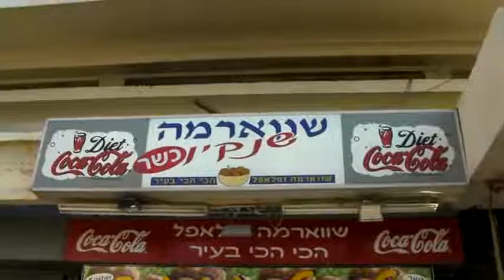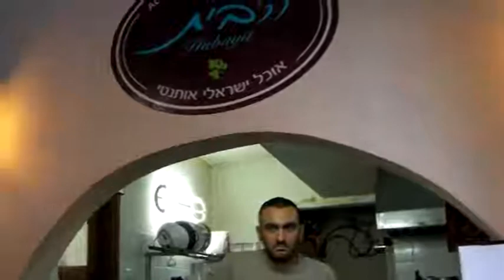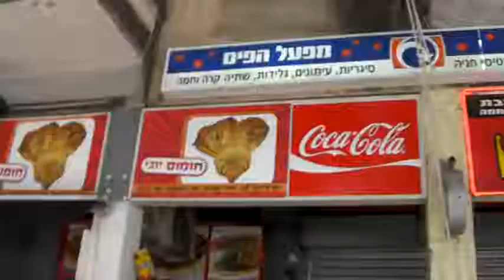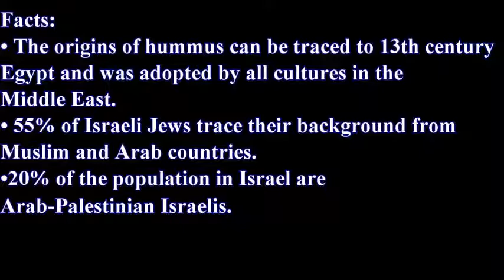Why did the Israelis steal hummus from the Arabs ‼